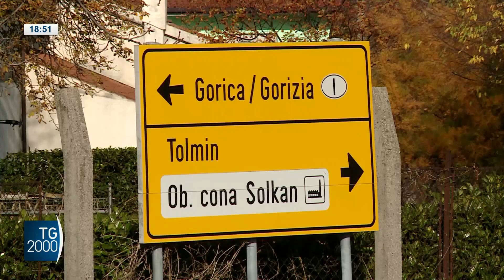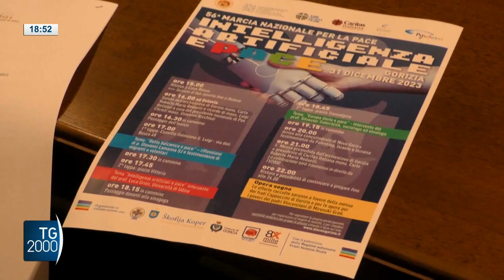Marcia della pace di fine anno tra Gorizia e Nova Gorica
La Marcia della pace tra Gorizia e Nova Gorica. Il servizio di Antonella Mazza.